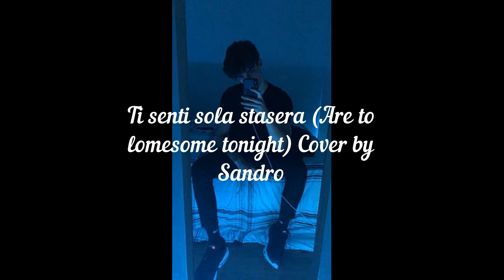Ti senti sola stasera (Are you lomesome to night) Elvis Presley Cover "fair use" by Sandro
Cover italiana del famoso pezzo della musica popolare americana addirittura del 1927 cantato da vari interpreti ma portata al successo da Elvis Presley nel 1960.
La cover italiana è stata incisa da diversi artisti negli anni 60 che si rifacevano allo stile inimitabile di Elvis. Tra questi sicuramente una delle migliori fù quella di Bobby Solo.